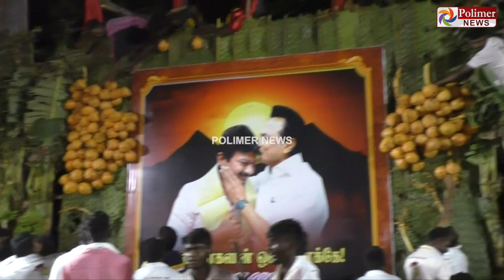அமைச்சர் உதயநிதி சென்றதும் இளநீர், வாழைப்பழங்களை போட்டி போட்டுக்கொண்டு எடுத்துச்சென்ற இளைஞர்கள்….!!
திமுக இளைஞரணி செயல்வீரர்கள் கூட்டத்தில் அமைச்சர் உதயநிதி சென்றதும் இளநீர், வாழைப்பழங்களை போட்டி போட்டுக்கொண்டு எடுத்துச்சென்ற இளைஞர்கள்….!! ➤ கரூர்